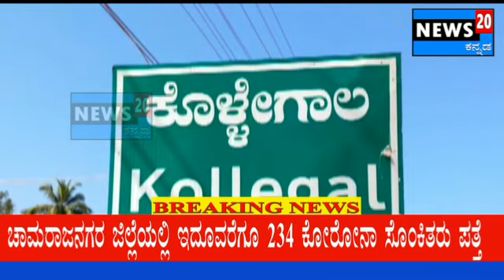17 JUNE 2020 NEWS @ 7 PM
ಚಾಮರಾಜನಗರ ಜಿಲ್ಲೆಯಲ್ಲಿ ಶುಕ್ರವಾರ 17 ಕೋರೋನಾ ಪಾಸಿಟಿವ್ ಪ್ರಕರಣ ದೃಡ

ಚಾಮರಾಜನಗರ ತಾಲ್ಲೂಕಿನಲ್ಲಿ 6, ಗುಂಡ್ಲುಪೇಟೆ ತಾಲ್ಲೂಕಿನಲ್ಲಿ 6, ಕೊಳ್ಳೇಗಾಲ ತಾಲ್ಲೂಕಿನಲ್ಲಿ 4 ಯಳಂದೂರು ತಾಲ್ಲೂಕಿನಲ್ಲಿ 1 ಪ್ರಕರಣ

ಚಾಮರಾಜನಗರ ಪಟ್ಟಣದ ನೂರ್ ಮಸೀದಿ ಬೀದಿ, ಸೋಮವಾರಪೇಟೆ, ಕುದೇರು, ಕಣ್ಣೇಗಾಲ, ಬಾಗಳಿ, ಮೂಡಲ ಅಗ್ರಹಾರ

ಗುಂಡ್ಲುಪೇಟೆ ಪಟ್ಟಣದ ಜಾಕೀರ್ ಹುಸೇನ್ ಬಡಾವಣೆ, ಹಳೇ ಆಸ್ಪತ್ರೆ ರಸ್ತೆ, ಮಹದೇವಪ್ರಸಾದ್ ಬಡಾವಣೆ , ನಾಯಕರ ಬೀದಿ, ಹೂರ್ದಹಳ್ಳಿ, ಕೆಬ್ಬೇಪುರ,

ಕೊಳ್ಳೇಗಾಲದ ಗರಡಿ ಬೀದಿ, ಹಾಗೂ ಪಟ್ಟಣದಲ್ಲಿ ಎರಡು ಪ್ರಕರಣ

ಯಳಂದೂರು ತಾಲ್ಲೂಕಿನ ಮಾಂಬಳ್ಳಿಯಲ್ಲಿ ಒಂದು ಕೋರೋನಾ ಪ್ರಕರಣ ದಾಖಲು

ಚಾಮರಾಜನಗರ ಜಿಲ್ಲೆಯಲ್ಲಿ ಇದೂವರೆಗೂ 234 ಕೋರೋನಾ ಸೊಂಕಿತರು ಪತ್ತೆ

ಕೋರೋನಾ ಸೋಂಕಿನಿAದ ಇದೂವರೆಗೂ 135 ಮಂದಿ ಗುಣಮುಖ